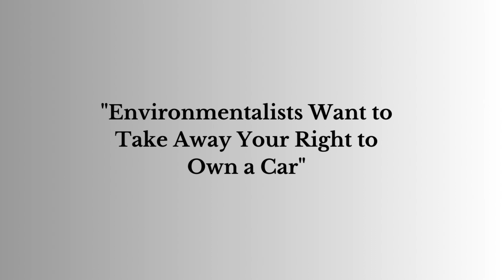Logical Fallacies: Examples and Tips to Avoid Them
Learn about common logical fallacies and tips for avoiding them in your writing. Learn how to spot these twists of logic from ad hominem to red herring. Knowing what they are helps you respond to them 'in the wild' and avoid using them in your own arguments, improving your critical thinking.

For more logical fallacy explorations, try my new book "Mind Traps: The 15 Logical Fallacies that Fool Us," available free to those with Kindle Unlimited or cheap to those without